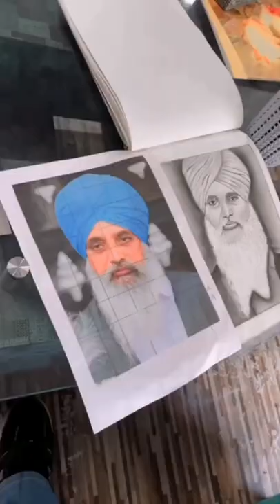Sardar Baldev Singh Kang